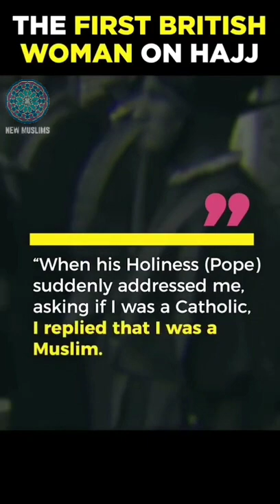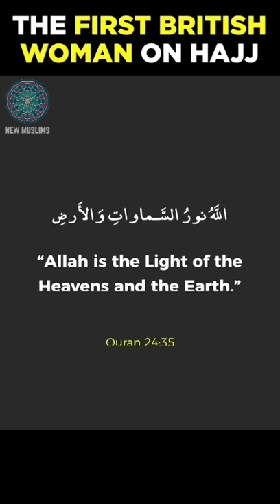Lady Evelyn Murray,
Zainab Cobbold (born Lady Evelyn Murray; 17 July 1867– January 1963) was a Scottish diarist, traveller and noblewoman who was known for her conversion to Islam in the Victorian era.